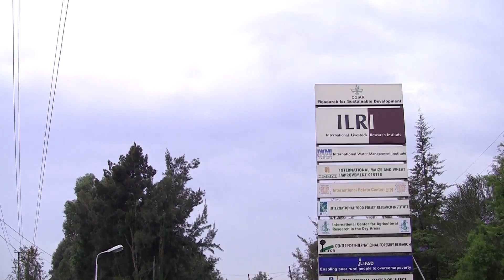Seeds for Needs in Ethiopia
This video is part of ‘Seedversity’, a web documentary produced by Formicablu – and published on Wired.it that focuses on agricultural biodiversity in 6 countries – Ethiopia, Iran, Italy, France, Russia and Senegal.

Bioversity International's 'Seeds for Needs' initiative – works with more than 20,000 smallholder farmers in 13 countries to research how agricultural biodiversity can minimize the risks associated with climate change. The concept is simple – if farmers have better information and access to a wide range of varieties, they are more able to choose what best suits their conditions and cope with unpredictable weather.
Ethiopia is the first country where ‘Seeds for Needs’ was launched in 2009, winning a World Bank Development Marketplace award in the same year for its innovative and low-cost strategy to understanding the needs of farmers, particularly women, and improving access to crop varieties that could help them cope with climate change.
From 2010 to 2013, varietal diversity increased by 23 per cent across the sites where we worked, and more than half of the farmers still share these varieties within their seed networks. We now work with over 1500 farmers in the country who are planting better adapted material in their farms, an achievement that would have taken far longer through a formal plant breeding programme.
To ensure farmers have a reliable source of quality seeds, we have set up a community seedbank with the Ethiopian Biodiversity Institute.
We have also found that more than 20 per cent of the traditional Ethiopian landraces performed better than commercial varieties bred specifically for drought resistance, one variety yielded 61 per cent better than the best commercial variety – an important discovery for food security in the country.